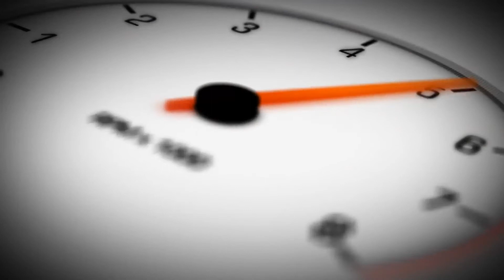Vroom vroom vroom vroom vroom vroom vroom vrooooooooooooooooooooooooooooooooooooooooooooooooooooom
Vroom vroom vroom vroom vroom